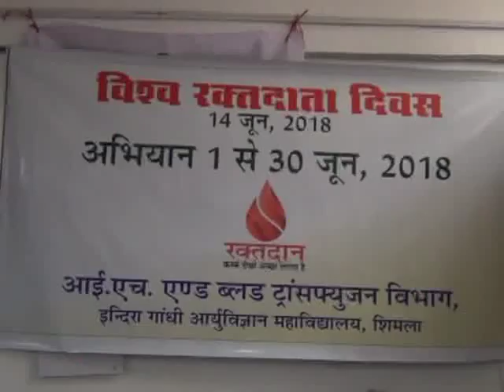एक दिवसीय रक्तदान शिविर का आयोजन करीब 70 से अधिक लोगों ने स्वेच्छिक रक्तदान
रक्तदान ही महादान है। जिससे कोई जरूरत मंद रोगियों की जान बचाई जा सकती है। इसी उद्देश्य को लेकर आई जी एम् सी शिमला के ब्लड ट्रांस्फ्यूज़न विभाग और लॉयनेस क्लब  के सहयोग से मालरोड पर स्थित  अपनाघर में  एक दिवसीय रक्तदान शिविर का आयोजन  किया गया। जिसमें करीब 70 से अधिक लोगों ने स्वेच्छिक रक्तदान किया।